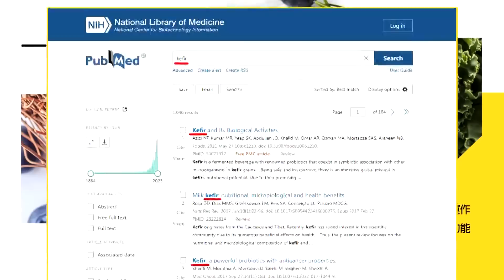民眾黨4周年黨慶 柯文哲高喊政黨輪替 重砲轟蔡政府公然說謊